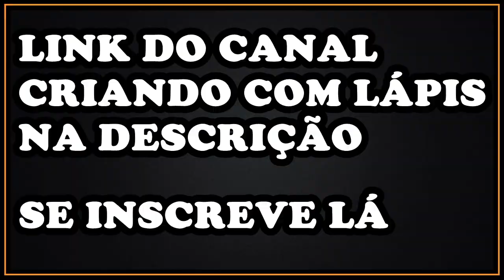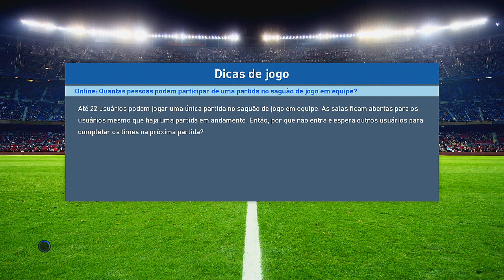PES 2017 - RUMO AO ESTRELATO #34 - SOMOS A MAQUINA AZUL E MUDEI MEU CABELO !